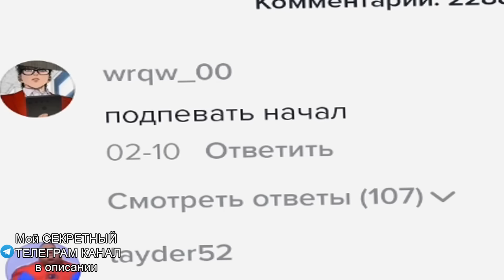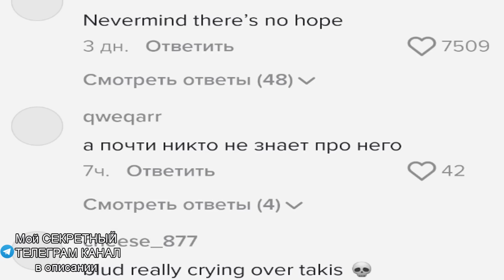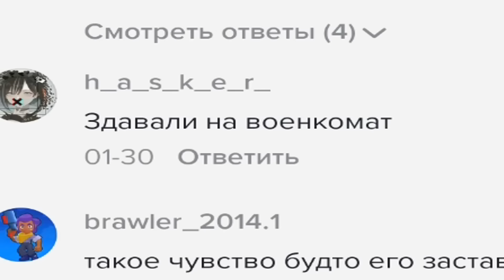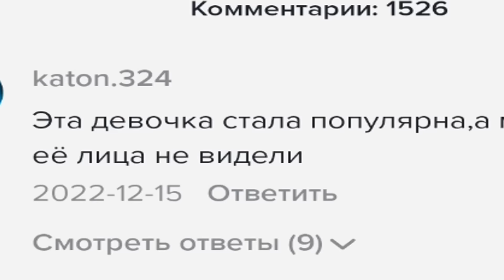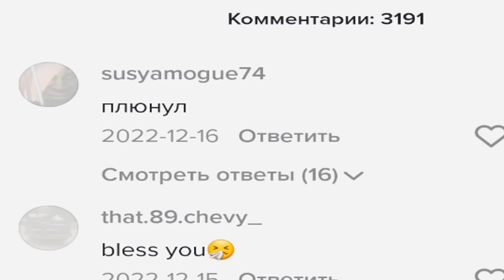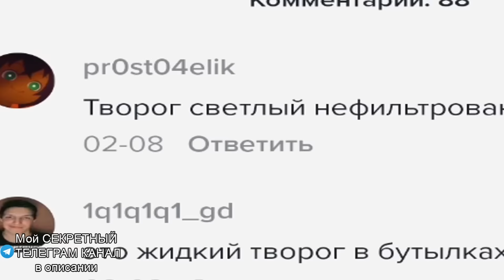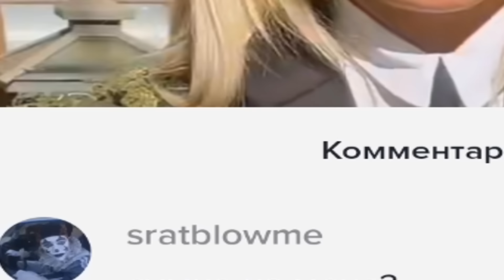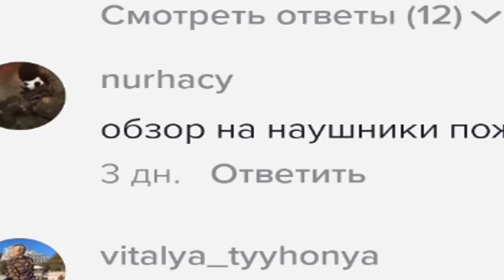СМОТРИ и Смех и Грех! - ТРЕШ в ТИК ТОКЕ ! - ЗАРЖАЛ УДАЛЯЙ TikTok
► Мой телеграм Перед Вами Смешные странные Приколы мемы тиктока, которые вы увидите впервые
Ролики, которые  присутствовали в видео из ТикТок и инстаграм reels